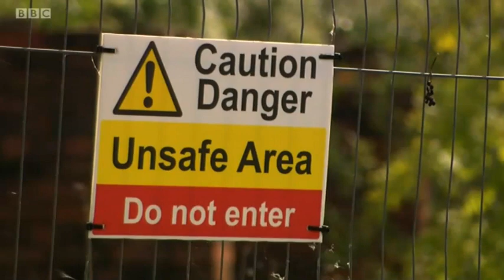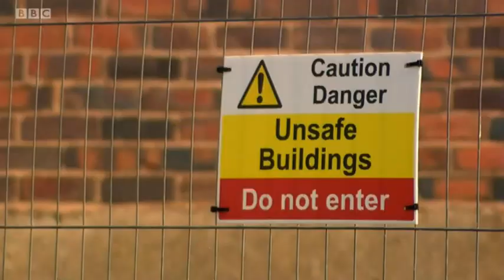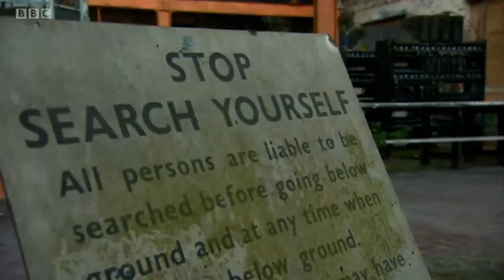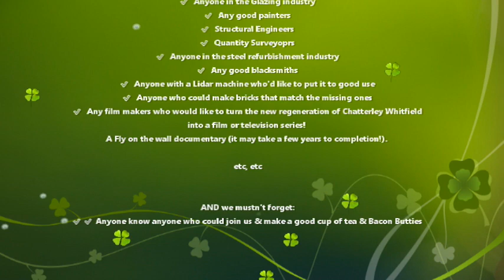Chatterley Whitfield Colliery as seen on BBC TV Inside Out